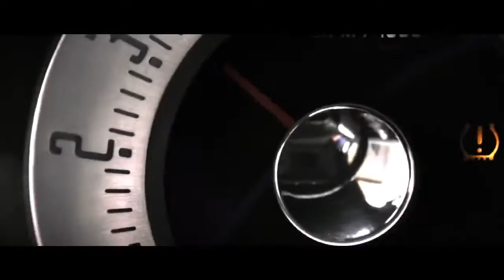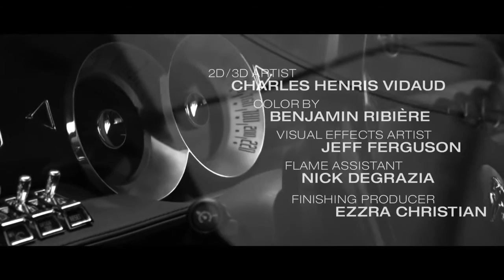American Muscle Car getting Pulled over by the Cops